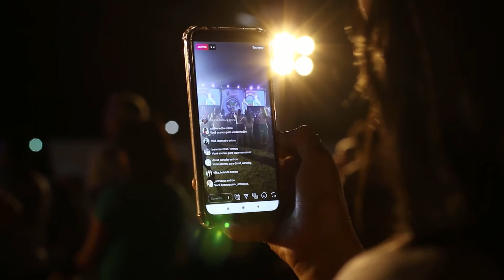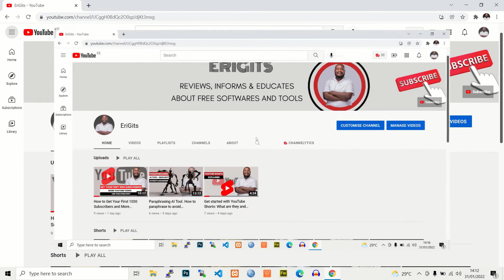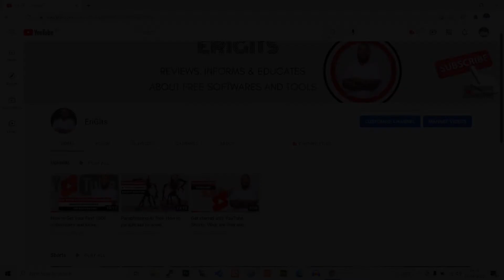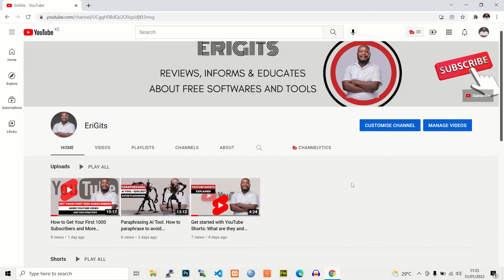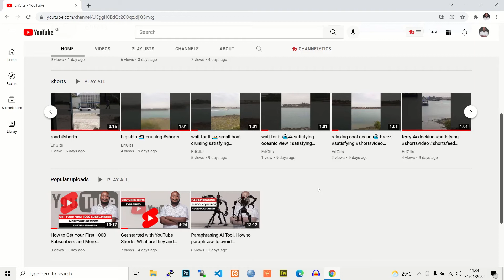How to Get More Views on YouTube Shorts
The most effective way to get more views on YouTube Shorts as a Small Channel